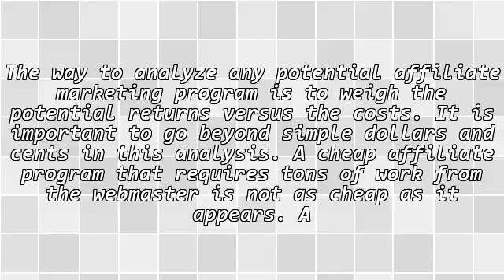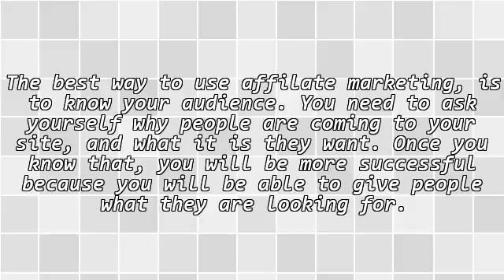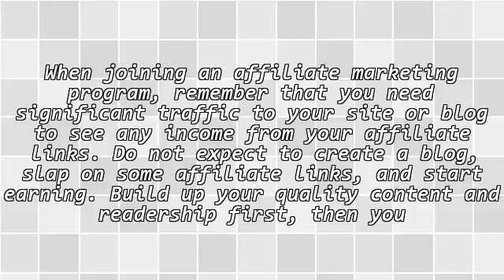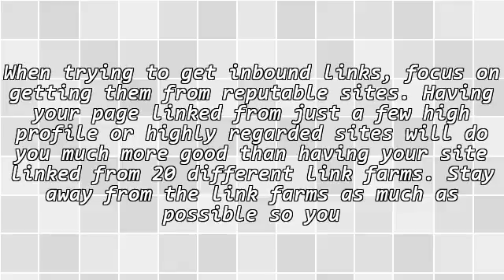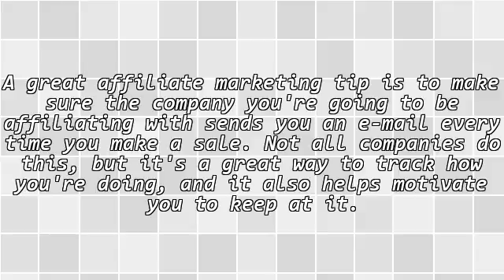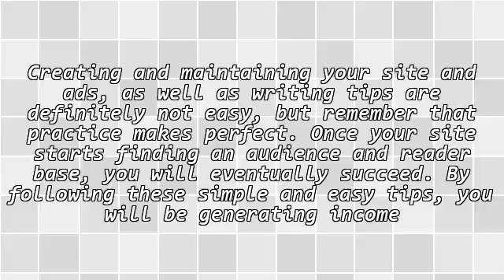The Secrets To Success In Affiliate Marketing